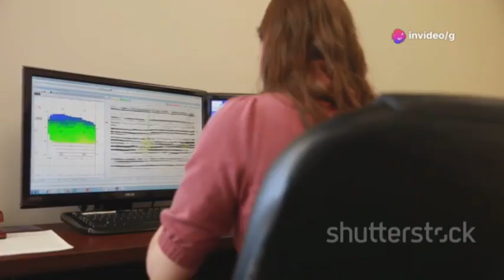Saudi Arabia Buried Millions of Gallons of Salt Water Under Sand, Outcome is Stunning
Discover the fascinating journey of Saudi Arabia’s revolutionary approach to water scarcity in the Arabian Desert! 🌵💧 Explore how the nation has become a leader in desalination, battling harsh conditions and an ever-growing demand for fresh water. Dive deep into the environmental challenges posed by toxic brine and the innovative Deep Injection Well program aimed at mitigating risks.

Witness the complex balance between modern development and traditional desert life, and learn about the surprising ecological impacts, including the desert greening phenomenon. This insightful video sheds light on the intricate relationship between technology, nature, and survival in one of the world’s most arid regions.